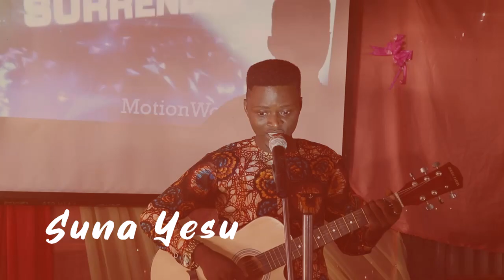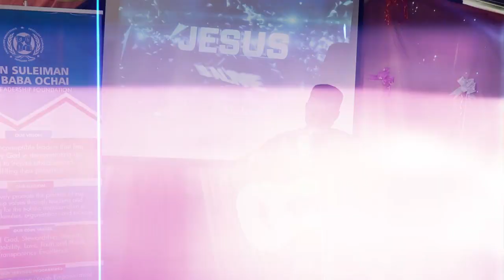S u n a Y e s u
by SamPraise